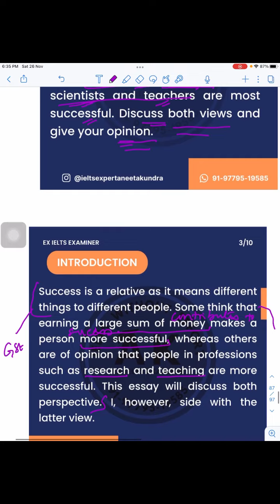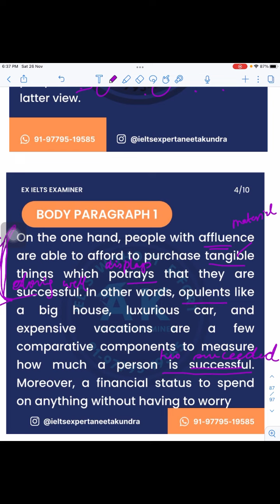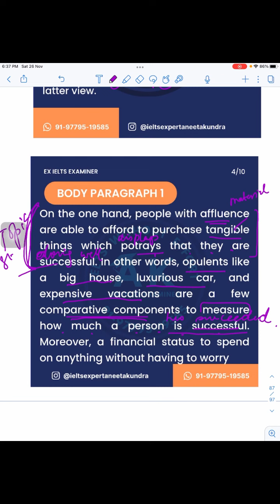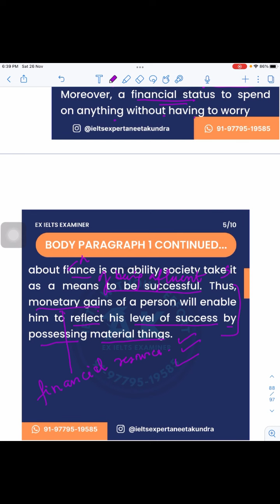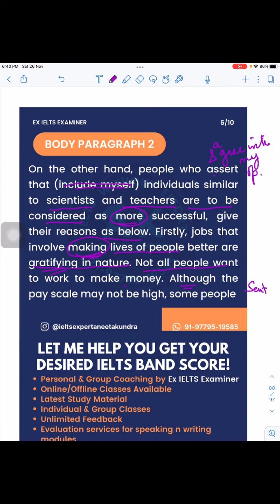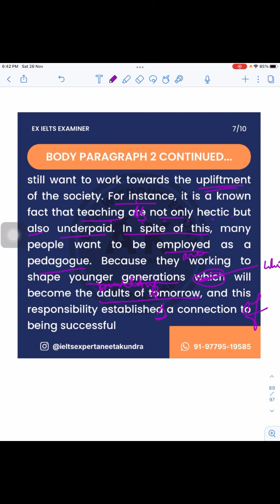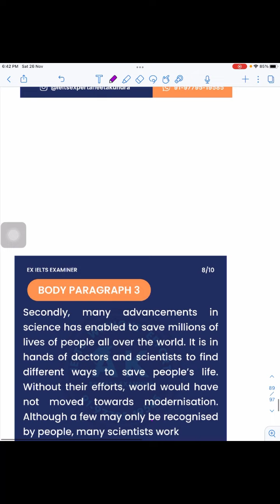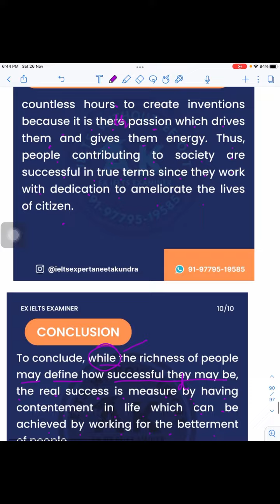26 November 2022 | Writing Task 2 Essay | Academic | Morning Slot | IELTS Exam Review | India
26 November 2022 | Writing Task 2 Essay | Academic | Morning Slot | IELTS Exam Review | India

This video explains the 8+ bands answer to the writing task 2 essay question which appeared in Real IELTS Exam on 26 November 2022. The question for the IELTS exam was "Some people say that individuals who make a lot of money are most successful. Other think that those who contribute to society like scientists and teachers are most successful. Discuss both views and give your opinion." which appeared for the writing task 2 on 26 November 2022.

Topics Covered in this video:
Some people say that individuals who make a lot of money are most successful. Other think that those who contribute to society like scientists and teachers are most successful. Discuss both views and give your opinion.
Real IELTS Exam Writing task 2
26 November 2022 IELTS exam review
IELTS exam writing task 2 morning Slot
IELTS exam writing task 2 26 November 2022 morning Slot
Writing task 2 answer
Answer for IELTS exam morning slot 26 November 2022
To what extent do you agree or disagree?
26 November 2022 writing task 2 general training
26 November 2022 ielts exam writing task 2
26 November 2022 ielts writing task 2
26 November 2022 ielts task 2
26 November 2022 ielts exam writing task 2
26th November 2022 writing tasks
26 November 2022 ielts exam writing tasks
November 2022 ielts task 2
26 November ielts exam task 2 review
26 November ielts exam review
26 November 2022 exam review
26 November 2022 ielts writing exam
26 Novemberexamreview
Writing task 2 academic
Writing task 2 essay
IELTS exam Morning slot
IELTS exam review India

IELTS Coaching
If you desire to be guided by an Ex IELTS examiner through Personal "one to one" Online IELTS Coaching or small batches, you can contact me on the provided contact information below. Personal offline classes and small batches are also available (only in Ludhiana).

About Us
Hi, my name is Aneeta Kundra, an Ex IELTS Examiner (Cambridge University and OET Interlocutor) with an experience of over 35 years in the IELTS industry. Through this channel, I am providing you with the best IELTS tips and valuable information with an unique perspective of an IELTS examiner.

I coach students for IELTS writing, IELTS listening, IELTS reading and IELTS speaking modules personally so you can get desired band scores in your IELTS exam.

Hashtags